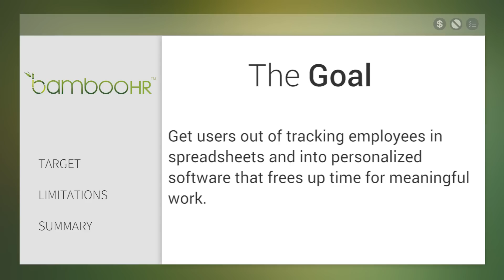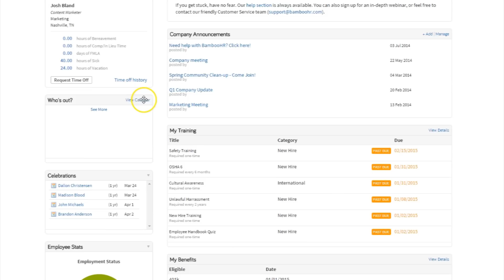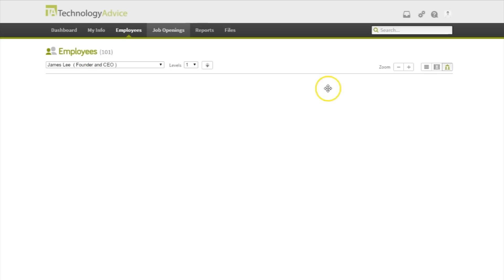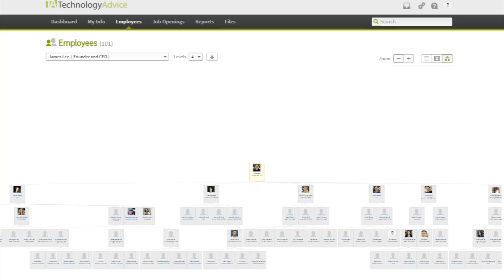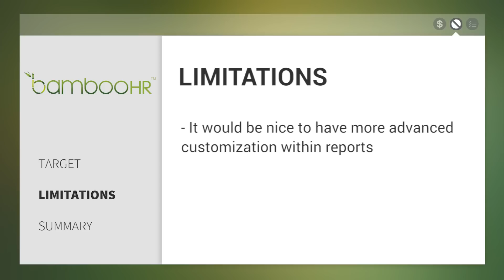BambooHR Software Demo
To read more about the best HR software for your work,

This is a Bamboo HR review video. Bamboo HR automates core HR functions through empowering employee self-service, including time-off requests, attendance reports, document sharing, and more.They're one of the many HR vendors listed in TechnologyAdvice's database. Since it's our mission to advise, educate and connect buyers and sellers of business technology, we decided to provide you with a brief software review video as well as a first-hand look at the user interface.

BambooHR’s human resources software allows employers to centralize information. It consolidates data from various business sources into a single view. Then it lets employers access, control, sort, and analyze the data instantly from almost any device with internet access. Their software also allows employers to manage job and salary history, benefits, training, and core HR functions. The software can even be used as an online document storage center where employers upload and share company forms, applications, training documents, health forms and performance reviews once they are uploaded to the Internet. Also, employers are able to automate time-off requests and approvals, set accrual policies, track available time off, and generate attendance reports.